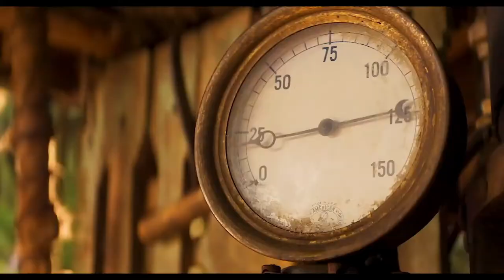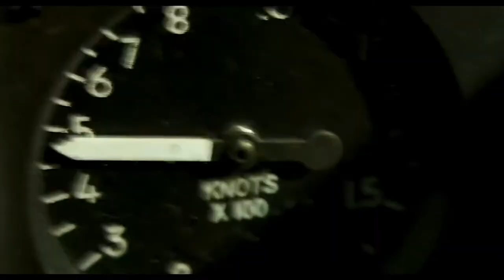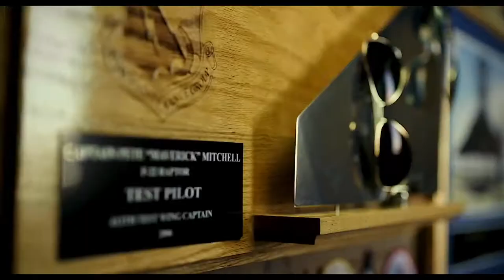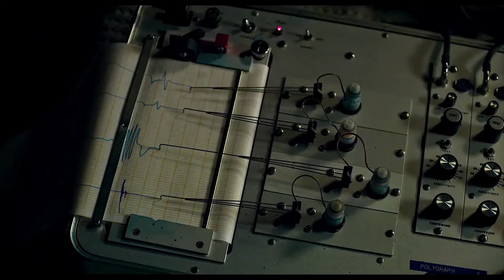TOP 10 MOVIES 2020 (TRAILERS)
Writers
Geezer Butler, Ozzy Osbourne, Bill Ward, Tony Iommi
WMG; ASCAP, EMI Music Publishing, UNIAO BRASILEIRA DE EDITORAS DE MUSICA - UBEM, LatinAutor - SonyATV, LatinAutor, and 25 Music Rights Societies
Song
The Name's Bond... James Bond (Album Version)
Artist
David Arnold
SME (on behalf of Sony Music Entertainment); Sony ATV Publishing, BMI - Broadcast Music Inc., LatinAutor - SonyATV, EMI Music Publishing, LatinAutor, UNIAO BRASILEIRA DE EDITORAS DE MUSICA - UBEM, and 14 Music Rights Societies
Memories Are Made Of This (Album Version)
Artist
Johnny Cash
Writers
Terry Gilkyson, Richard Dehr, Frank Miller
UMG (on behalf of American Recordings Catalog P&D); EMI Music Publishing, SOLAR Music Rights Management, UNIAO BRASILEIRA DE EDITORAS DE MUSICA - UBEM, LatinAutor, BMI - Broadcast Music Inc., Rumblefish (Publishing), LatinAutor - SonyATV, CMRRA, and 11 Music Rights Societies
Song
War Pigs (2009 Remastered Version)
Artist
Black Sabbath
Writers
Song
Fantasy
Artist
Mariah Carey
Writers
Steven Stanley, Dave Hall, Tina Weymouth, Adrian Belew, Chris Frantz, Mariah Carey
SME; Warner Chappell, PEDL, AMRA, UNIAO BRASILEIRA DE EDITORAS DE MUSICA - UBEM, CMRRA, LatinAutor, LatinAutor - Warner Chappell, UMPI, UMPG Publishing, LatinAutor - UMPG, ASCAP, and 17 Music Rights Societies